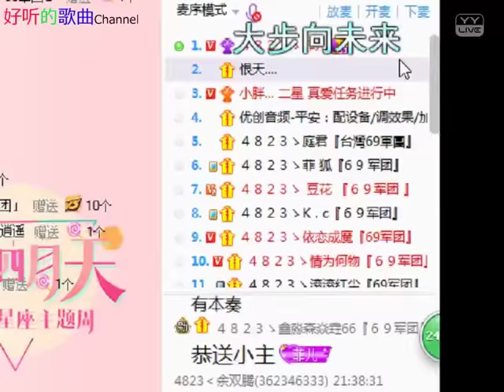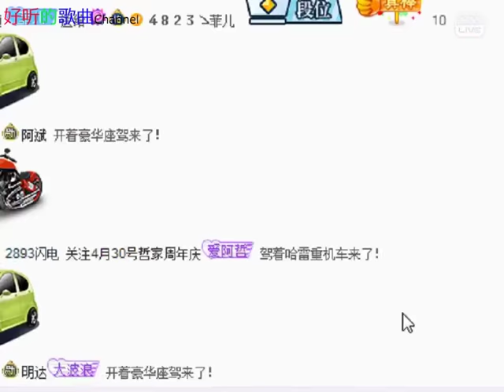最幸福的人《女神菲儿》 2017年04月17日